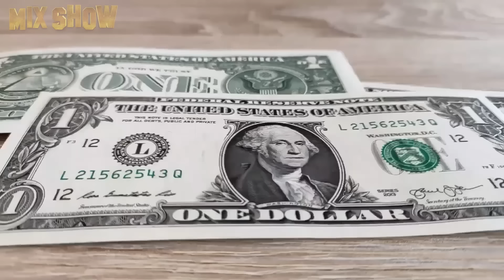Richard Gere | How the ladies' man lives and where he spends his millions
Richard Gere is a talented Hollywood actor and film producer, Buddhist and public figure. He is often perceived as a lucky man and a darling of fate, but if you look closely, you will see a great personality, an altruist and a man who has been searching for his true Self for many years. We have made this video to learn more about him.